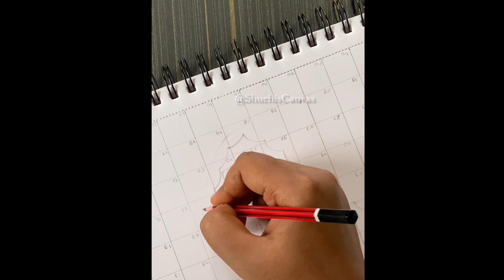Mandala Bride Drawing Mandala Art Easy Tutorial Step By Step | Indian Bride Drawing Easy Mandala Art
Mandala Bride Drawing Mandala Art Easy Tutorial Step By Step | Indian Bride Drawing Easy Mandala Art Part 1 @shuchiscanvas

How to Draw Mandala Art For beginners Step By Step || Easy Mandala art Tutorial for Beginners ​⁠

I will try to post video of Mandala Art and other craft activities here.

Learn How to Draw a Mandala Art with Pencil and Pen. Easy Mandala Art tutorial with Zentangle patterns for Beginners. Get more Doodle ideas.
Learn More about Mandala Art Drawings and Designs
Doodle art for beginners
Easy Mandala Art Tutorial For Beginners